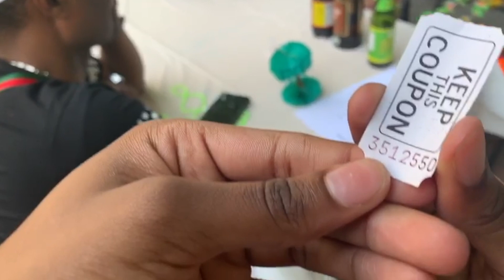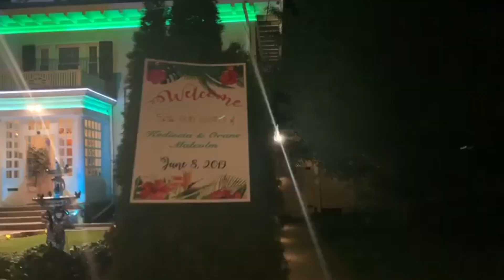Kediecia & Orane's baby shower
Kediecia and Orane's baby shower